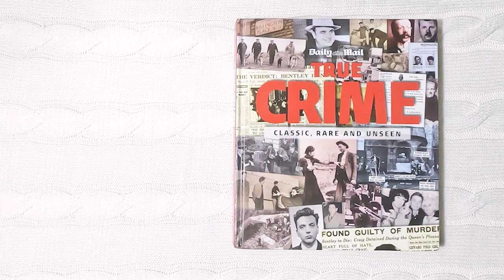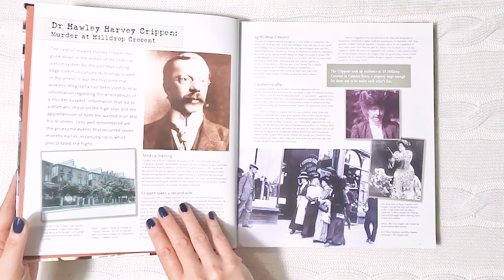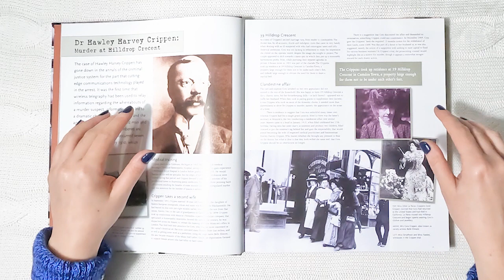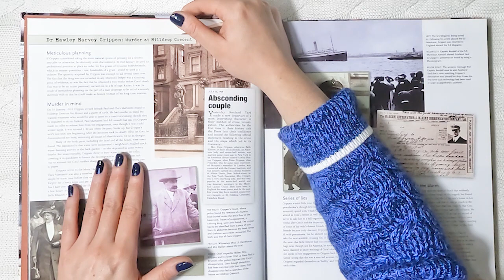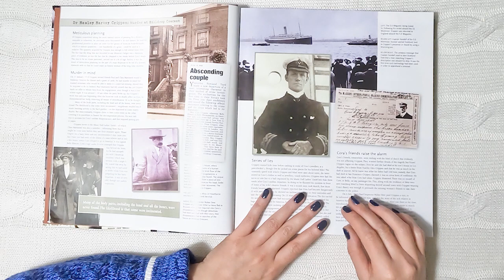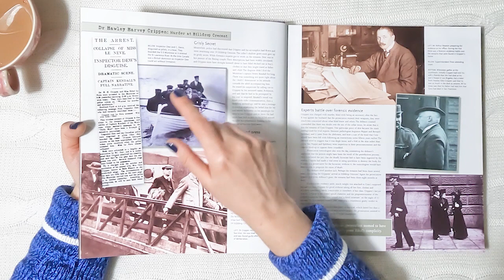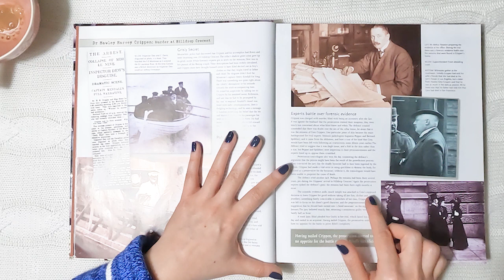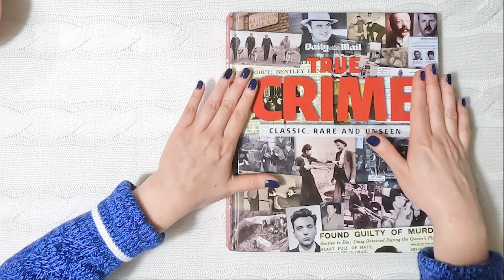🥸 Dr Hawley Harvey Crippen | ASMR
Hi everyone!

In this video, we are reading about Dr Hawley Harvey Crippen.

My True Crime ASMR